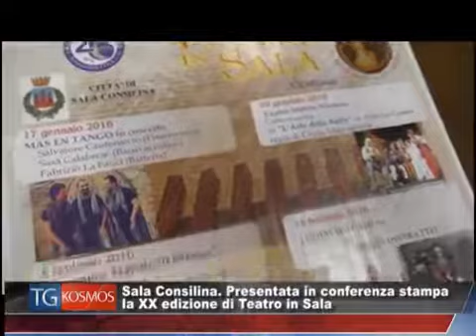Intervista Stefano Cava - Teatro in Sala XX edizione - 2016/2017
Intervista Stefano Cava - Teatro in Sala XX edizione - 2016/2017 - Aula Consiliare Comune di Sala Consilina